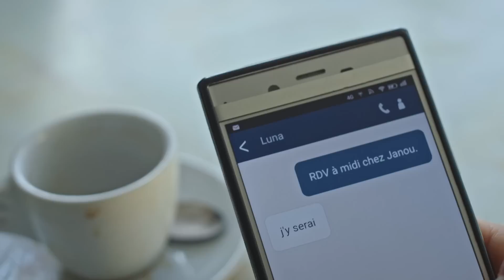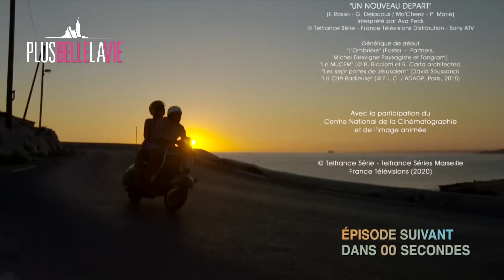PBLV - Saison 16, Épisode 135 | Luna en danger ?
Patrick interroge Boher sur sa relation avec Irina, qu'il sent un peu trop borderline pour continuer la mission. Boher la couvre, mais vient faire part à Irina de son inquiétude et lui déconseille de prendre trop de risques. De son côté, Luna répond favorablement à une invitation d'Andrès et Mirta s'inquiète pour sa fille. Seule au restaurant, Luna s'impatiente. Elle a très peur quand elle repère quelqu'un à l'extérieur. Elle se réfugie dans les toilettes...

Ghika est loin, mais l'insuline qu'il a injectée à Jeanne la laisse dans le coma pour un temps indéterminé.  Privé de médecins, Lanski rétropédale et s'excuse pour que Léa revienne travailler. De son côté, Léa convainc Alexandra que leurs différences sociales sont une force...

Samia découvre que les commerçants du quartier ont déposé leurs poubelles devant son QG. Après enquête, le problème vient de Lougane...

👉 Première diffusion : 10 avril 2020